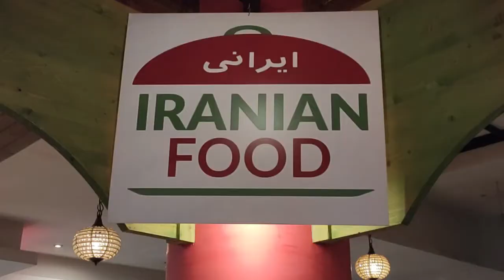ABC RESTAURANT || KURDISTAN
PLEASE CONNECT AND SHOW SOME LOVE TO RCT SUPERPLAY MEMBERS